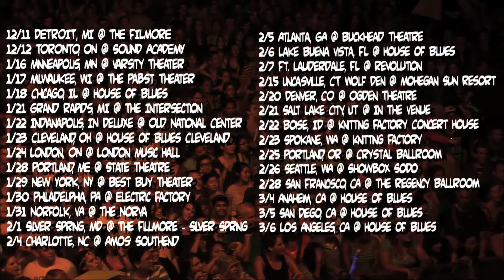House of Blues - Walk off the Earth - Gang of Rhythm Tour! ​​​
Get tickets to Ones To Watch Presents: Walk off the Earth - Gang of Rhythm Tour!

Walk off the Earth is a multi-faceted team of musicians with a flair for creative performances. Though the group released two albums of original material in the 2000s, it wasn't until 2012 that the band rose to fame with a series of unique covers, most notably Gotye's hit single, "Somebody That I Used To Know," whereby all five band members played a single guitar. The group's latest studio album, R.E.V.O., was released on March 19, 2013 via Columbia Records.

The very first House of Blues opened its doors in a converted historical house in Cambridge, Massachusetts in 1992 and is home to live music, original folk art, and delta-inspired cuisine. Grown out of founder Isaac Tigret's love for blues music, the House of Blues is dedicated to educating and celebrating the history of Southern Culture and African American artistic contributions to music and art.